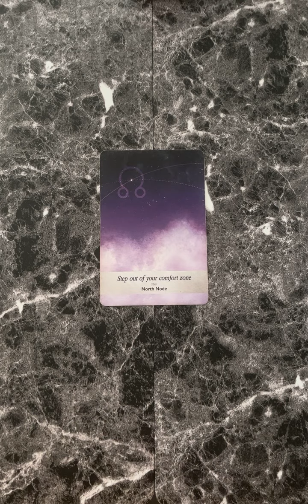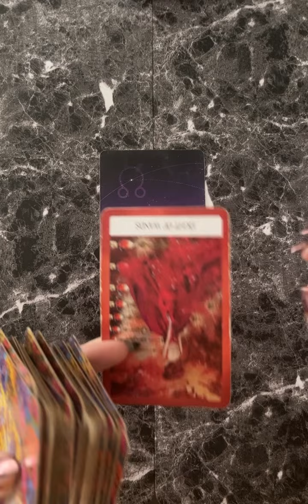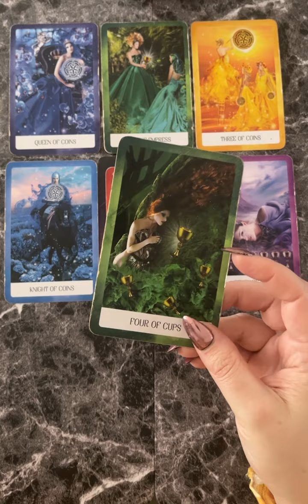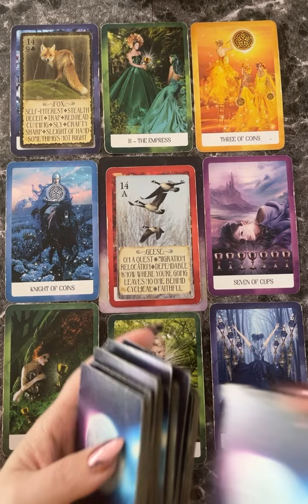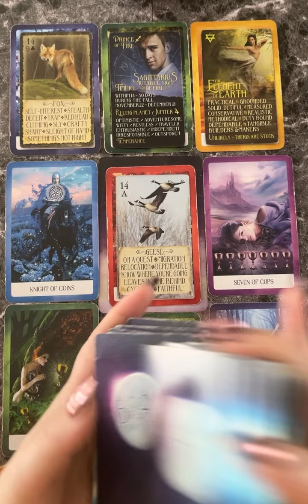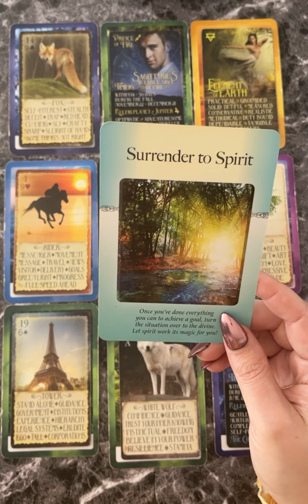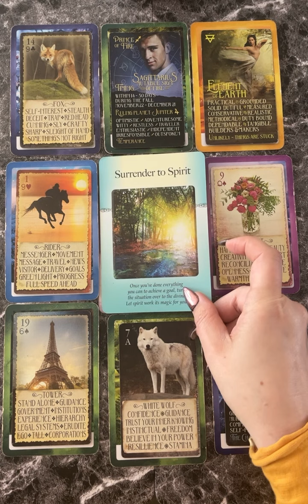Have you truly made the effort? Pisces Sun☀️ Moon 🌕 Rising ⬆️ & Venus